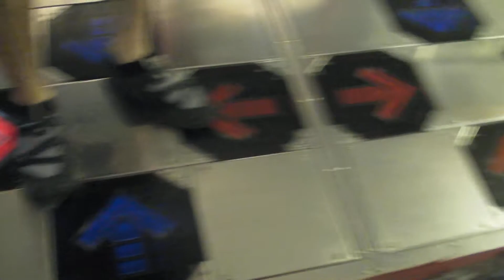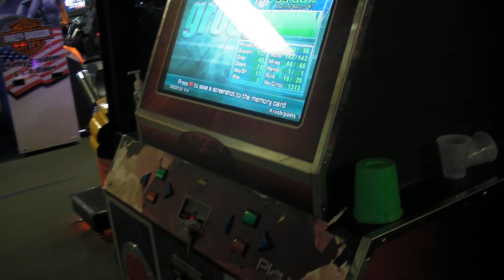Krushrpants ITG Fail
Local arcade.  This guy sucks. Look how slow he is.